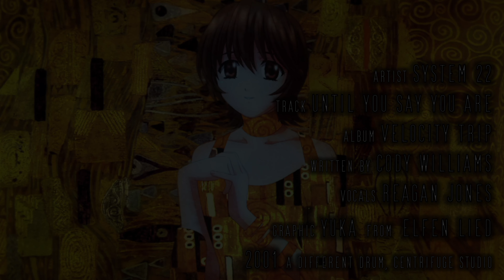System22 - Until You Say You Are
Velocity Trip Album Track 08
Written-By – Cody Williams, Reagan Jones
Vocals – Reagan Jones

Lyrics
(I dont know)
Only this until you say you are